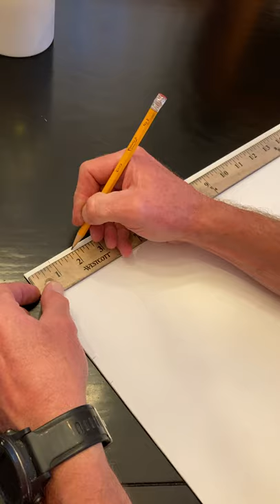Prep for Color Painting